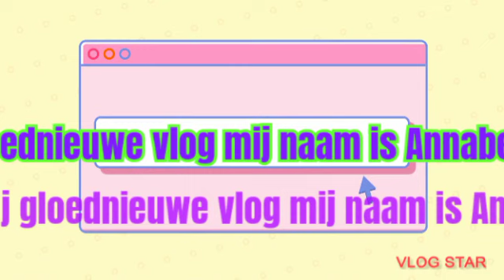ik was dagje mee met me vader vlog 21000 0000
Wat vind jullie er van laat mij even weten in de reacties alsje je weer doen de reacties alsje je vragen hebt laat dan even weten in de reacties alsje je ander iedeë hebben voor ander vlog laat mij even weten in de reacties
Deze keer ik was dagje mee met me vader vlog